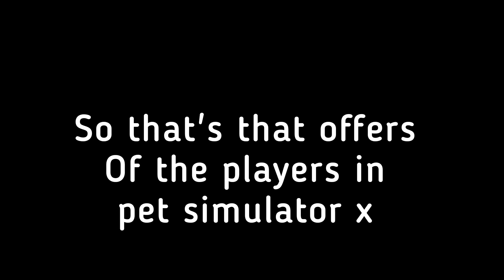What would people trade for M-10 Prototype in Pet Simulator X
Hello jelte my friend